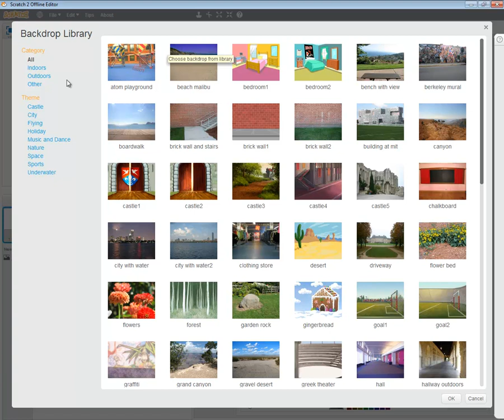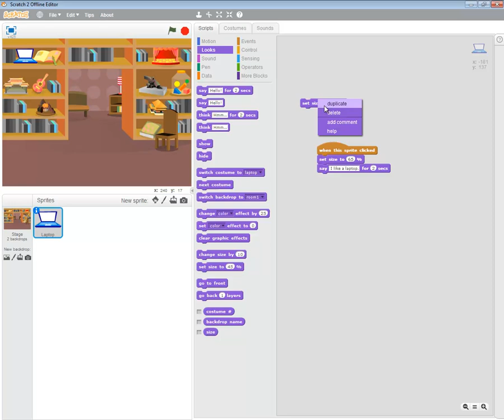Let's Meet Scratch - Week 4 - I like a laptop because .. - programming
Scratch training and assignment video

Sure For Edu